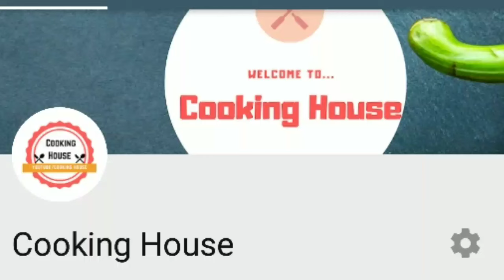લાલ મરચા ની તીખી મીઠી ચટણી - Lal Marcha Ni Chatni Recipe In Gujarati Language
lal marcha ni alag rit thi chatni

grevi vadi lasan ni chatni

lasan ni chatni bnavvani rit / tameta chatni bnavvani rit/ lal mrcha ni chatni bnavvani recipe/ chutney recipe /શિયાળા ના લાલ મરચા ની તીખી મીઠી ચટણી/  how to make red chilli  chatni recipe by cooking house